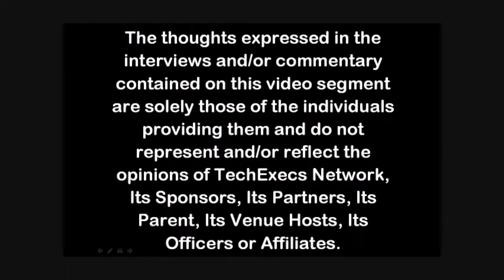2013-3-14 Houston TechExecs :: "NEGOTIATING WITH CARRIERS -- Top Gotchas to watch out for"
Event Underwriters Include: CSS Corp, LifeSize and Whitaker IT

Houston TechExecs IT Leadership Roundtable
Thursday, March 14, 2012 | 8:30 am - 10:00 am

Join Us for a complimentary morning forum featuring Top IT Leaders in our local & growing community.

Featured Speaker:

Richard Longview, CMC
Founder & Senior Consultant
Telecom 611

Subject Matter & Topic: Hands-on Workshop

"NEGOTIATING WITH CARRIERS -- Top Gotchas to watch out for"

Today more than ever, as voice becomes SIP and the "cloud" becomes part of your infrastructure, understanding the fine print to better manage your carriers is more important than ever.  We will discuss a range of contract issues, from what makes for a good Service Level Agreement, why billing terms are important, and what is the one contract term that can trump all others in today's environment.  Please bring your questions and "gotchas" to share in the discussion afterward.

Mr. Longview is a Senior Consultant with Telecom611 advising enterprise clients in the areas of working with Carriers. He is an expert level telecom consultant focused on vendor negotiations, analysis and strategic planning for corporations, and his extensive experience in assisting domestic and international businesses have helped reduced costs and gained better management of telecommunications services and telephony vendors. He has additional expertise in Non-Labor Cost Reduction, RFP process development and staff education, Disaster Recovery/Business Continuity Planning, M&A work relating to mergers and divestiture issues related to telecom vendor services and contracts.